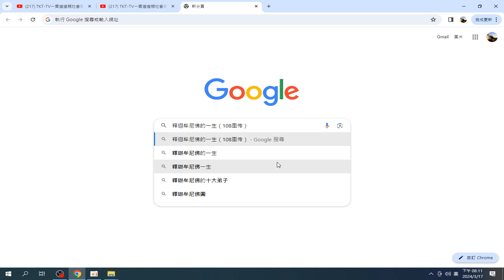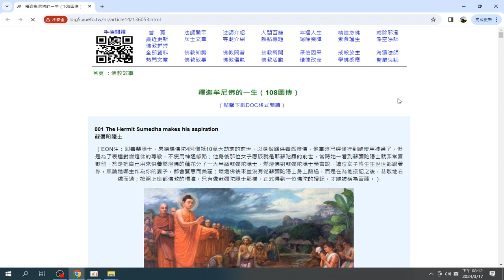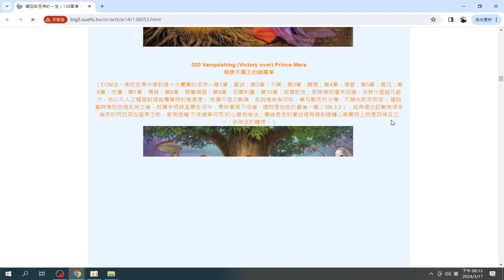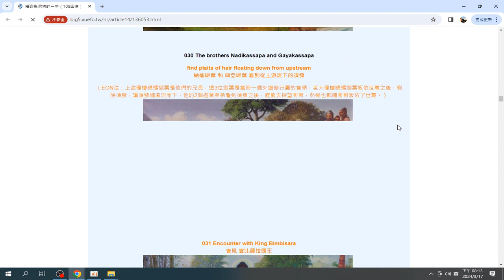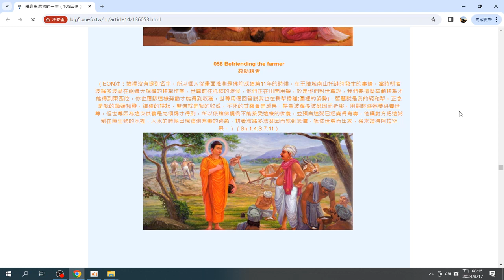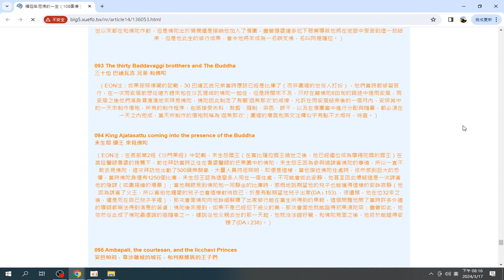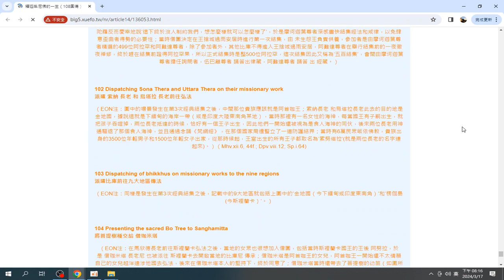釋迦牟尼佛的一生（108圖傳） 錄製 2024 03 17